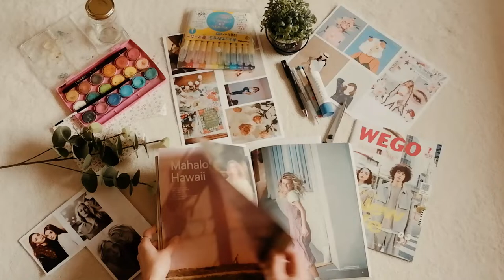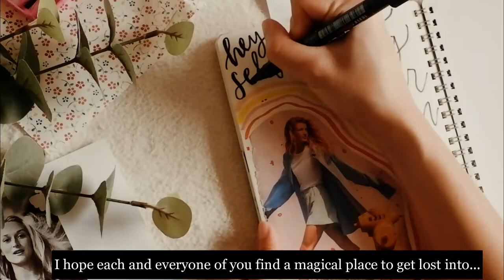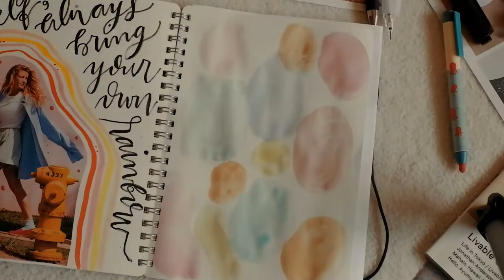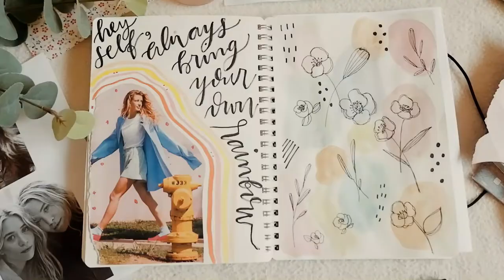Art Journal With Me | Charlie Chatting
✧˖° Hello friends ✧˖°It's a rainy spring afternoon here in Japan... It can be cold in the early morning and warm in the middle of the day :) I somehow like this kind of weather :)

Today, I thought I'd  share with you my process of art journaling + a little bit of why I do it. Hope you guys enjoy it. ✧˖° ilysm and thank you for being here.

What's your magical place? Let's chat a bit on the comment section :)

Beautiful songs credit to: (Also, I love discovering underrated artists like him!)

2. The Right Train by David Mumford love discovering underrated artists!